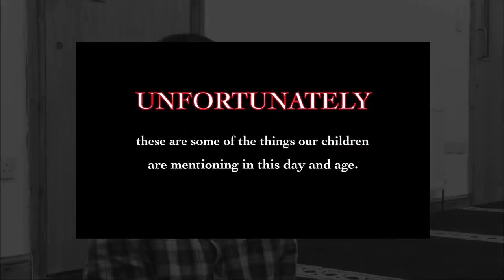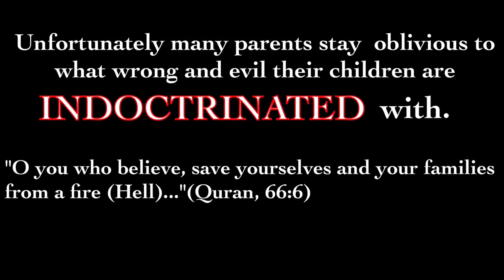SEEING IS BELIEVING